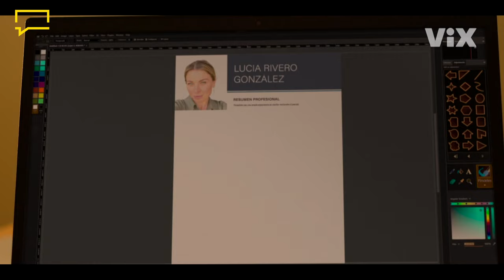QUIERES SER MI HIJO: Entrevista con Juanpa Zurita y Ludwika Paleta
Hablamos con Juanpa y Ludwika acerca de su peculiar relación que tienen en la película  ¿Quieres ser mi hijo?, donde pasan de ser familia a amantes en una cinta exclusiva de Vix+ que seguro generará polémica.